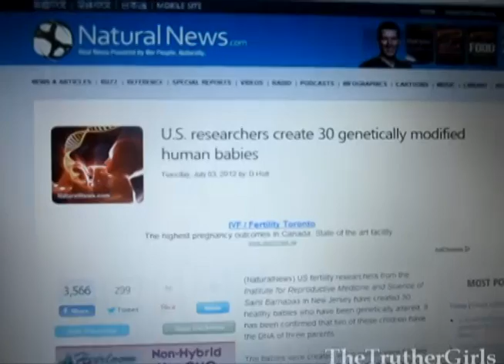1ST GMO BABIES BORN!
US Fertility researchers from the Institute for Reproductive Medicine and Science of Saint Barnabas in New Jersey have created 30 healthy babies who have been genetically altered.
This is weird and disturbing, but it's not the first I have heard of such technology. In fact, I was surprised that this was the first batch of babies they have used this on because I had heard about it so long ago.
Strange things also happen in nature without any help from genetic alterations, such as chimeras, but I think it is dangerous to be intentionally tampering with genes in this way and could lead to all kinds of awful things down the road.